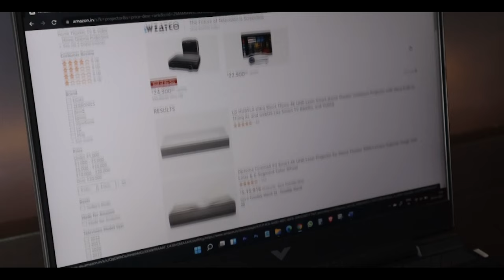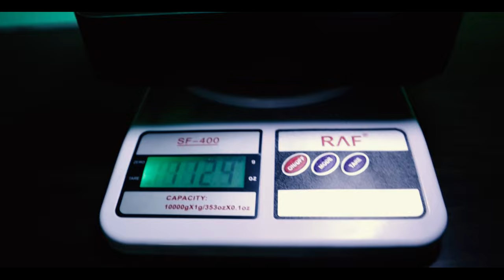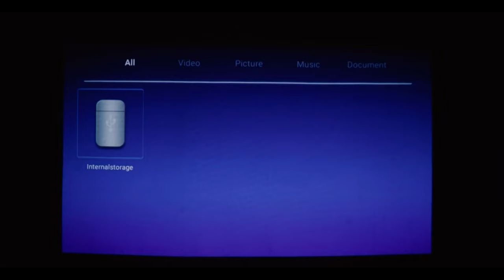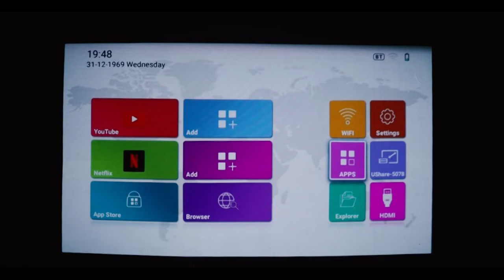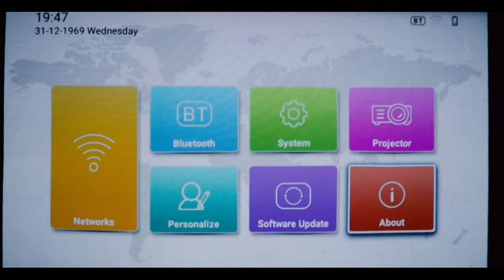Portable and short throw Projector | S6A projector | DLP and Active 3D projector | TechCanvas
🔥TONZO Short Throw s6a 1080P HD Projector

This video consists of the review of the TONZO Short Throw 1080P HD Projector.
the s6a is loaded with unbelievable features.
the projector comes with DLP display technologies
moreover, it's the cheapest short throw projector.
and you will happy to learn that it comes with active 3d features

The throw ratio is 0.39:1 and the screen ratio: is 16:9/4:3. Place TONZO S6A Projector 1.6ft away from the wall and you'll enjoy a beautiful 60"(diagonal) display;.
move the projector 3.12ft away from the wall and this screen size increases to a huge 120".
So whether it’s placed on the floor, mounted on the ceiling or used for rear projection, you can be sure that you’ll always see the big picture.
Native Resolution is 1920 X 1080P. Native 1920 X 1080 resolutions for lifelike pictures Native Resolution is 1920*1080.resolutions for lifelike pictures.
15600mAh large capacity battery for long use
Built-in enjoy your entertainment with Android version 6.0 operating system for fluent running.battery with 15600mAh large capacity battery for long use you can enjoy your entertainment after cut the electricity.

My Gears: